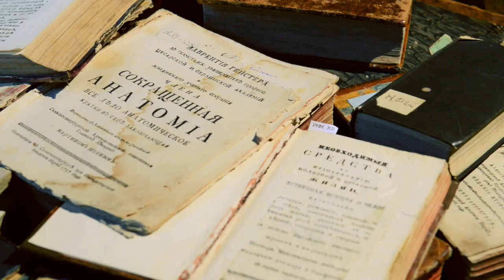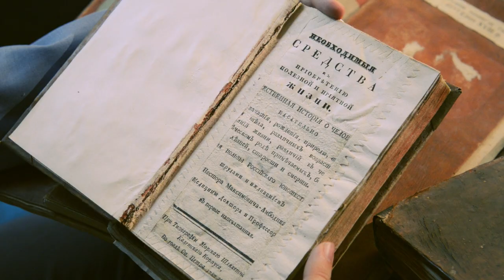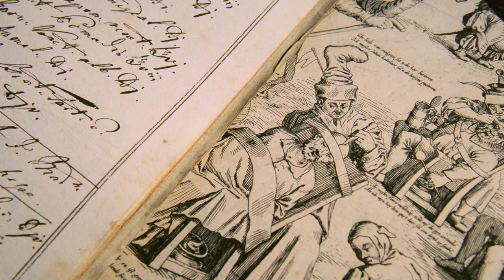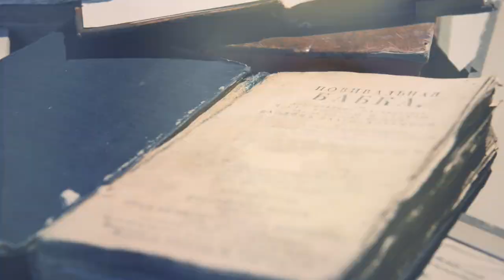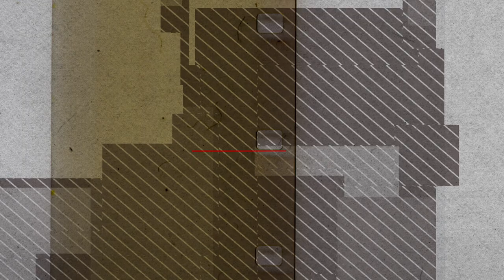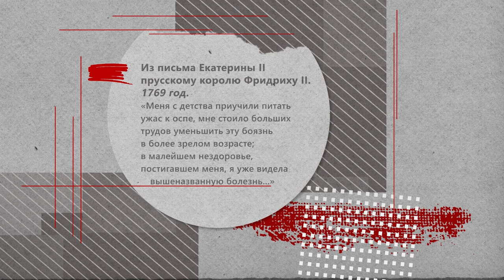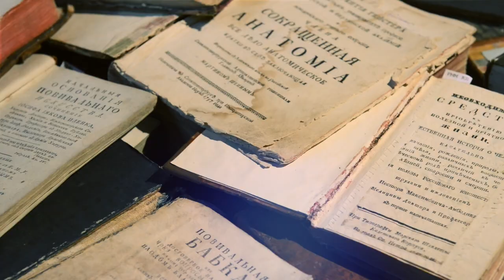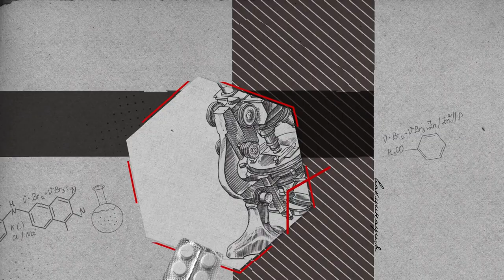Екатерина II и здравоохранение I История российской медицины. Выпуск 8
Восьмой ролик видеопроекта «Во имя человечества. История российской медицины» посвящён развитию медицины и здравоохранения во время правления императрицы Екатерины II.
Период царствования императрицы Екатерины II — эпоха просвещённого абсолютизма — характеризовался серьёзным отношением к вопросам социальной политики. Уже в XVIII веке правительство подняло вопрос о качестве медицинской помощи, оказываемой населению. Высокая смертность в Российской империи была связана с эпидемиями, низкой доступностью медицинской помощи, обилием в сфере здравоохранения шарлатанов. Императрица основательно взялась за решение данных проблем. Екатерина II сделала медицинскую помощь ответственностью государства, открыла в Москве первую публичную больницу, подала пример подданным, сделав прививку от чёрной оспы во время эпидемии 1768 года.